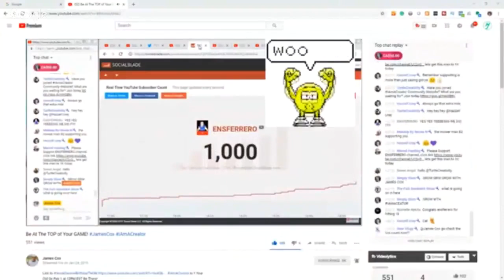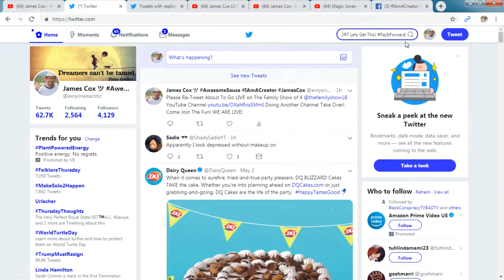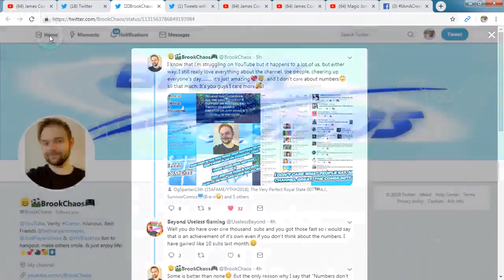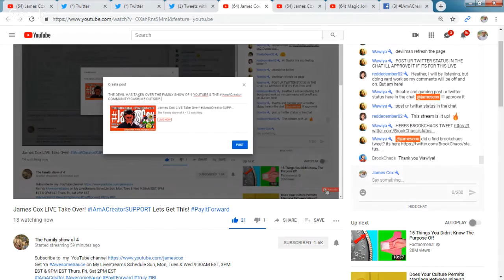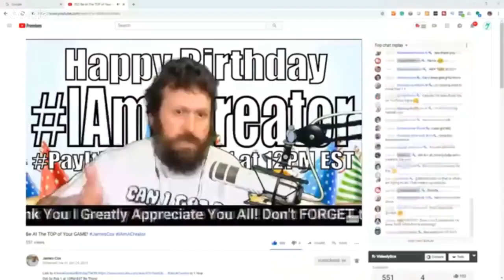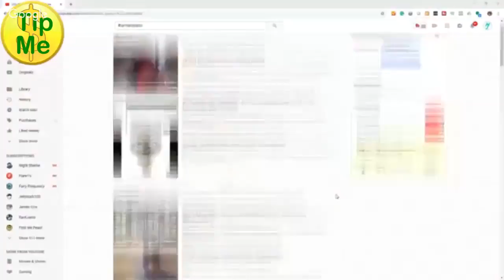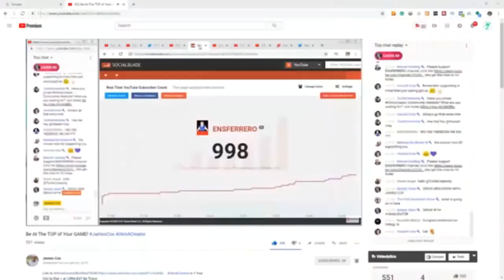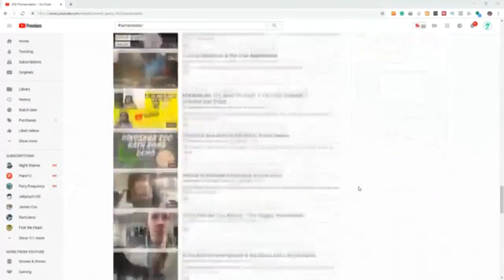James Cox LIVE Take Over! IAmACreatorSUPPORT Lets Get This!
Get Ya AwesomeSauce on My LiveStreams Schedule Sun, Mon, Tues & Wed 9:30AM EST, 3PM EST & 9PM EST Thurs, Fri, Sat 2PM EST
Just For The Price Of A Coffee A Day I Can Be Doing This Full Time So Many People On YouTube Can Benefit Pay It Forward
T-Shirts
If you live in the continental the lower 48 states you can support the show by purchasing an IAmACreator Red T-Shirt $20 or White AwesomeSauce T-Shirt $25 or Tie Dyed AwesomeSauce T-Shirt $35 PayPal Along with Name, Address, email, Tel No. T-Shirt Size. Thank you in advance James.

How To Grow Your YouTube Channel Quickly With James Cox & IAmACreator Community. Having A Community Is How To Get More Views On Your Videos, Having A Community Is How To Get More Likes On Your Videos. Having A Community Is How To Get More Subscribers On Your Channel. Having A Community Is How To Get More Shares. Having A Community Is How To Grow Your YouTube Channel Quickly

I help people grow on YouTube with a philosophy and a community that works!

Do you have a YouTube Channel & want to grow it?
IAmACreator is a community with creators that are kind, caring, loving sharing & positive. IAmACreator equals